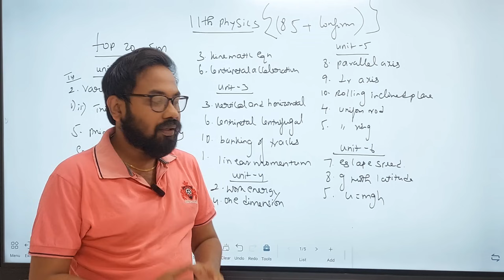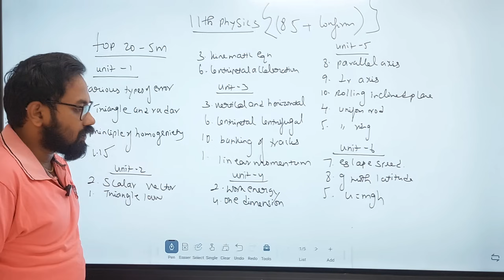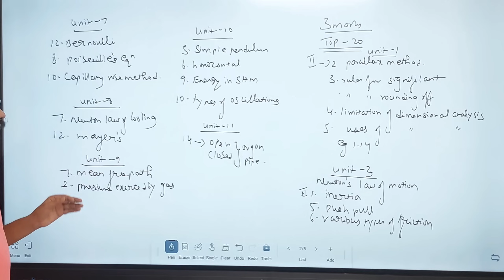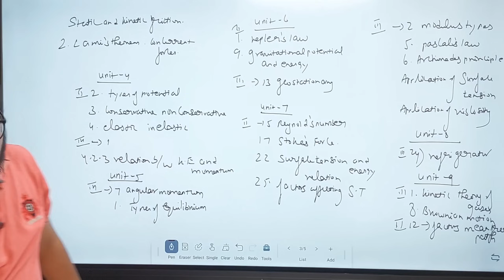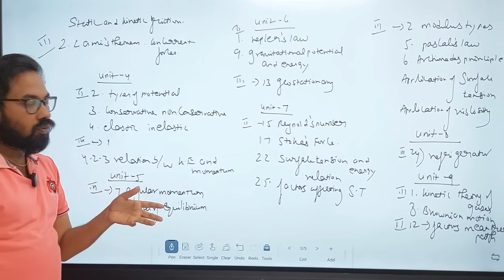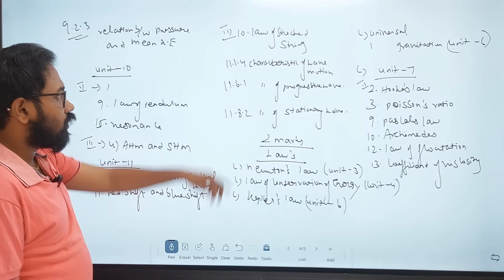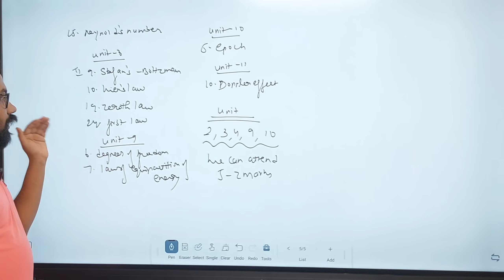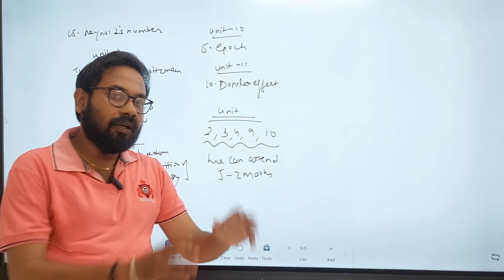11th physics-Last 2 days=85+ confirm | public exam 2024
11th physics 70/70 2m 3m 5m